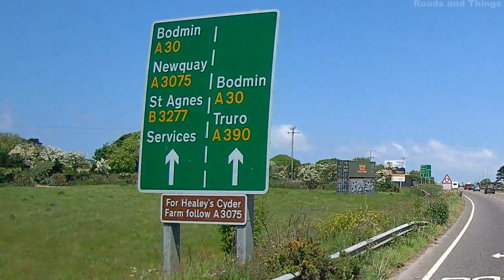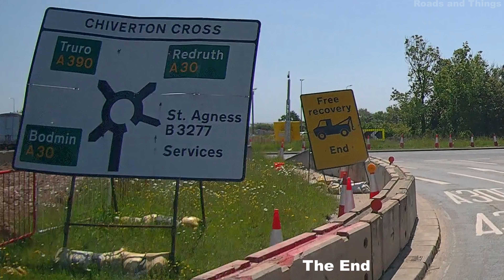A3075 A30 dualling. Chiverton, Cornwall, England, UK. End of May 23 Update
Silent Normal speed